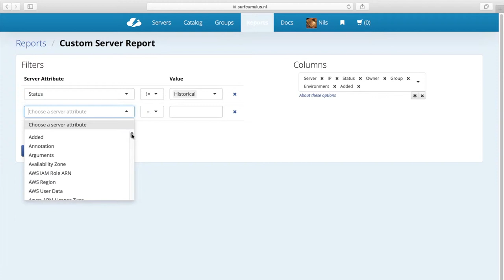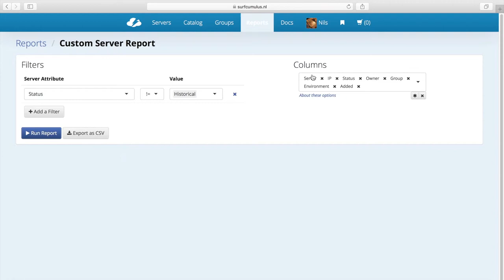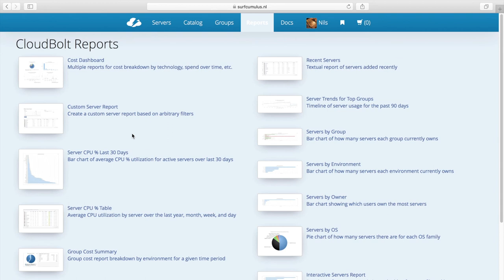CMP 4: Rapportages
In deze video laten we zien waar je in het Cloud Management Portal (CMP) de rapportages kunt vinden, wat daar allemaal in staat en hoe je inzicht krijgt in de kosten.